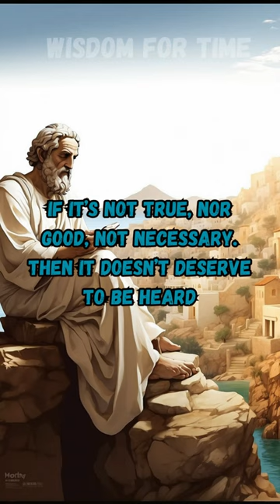Wisdom Form Socrates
Discover a treasure trove of timeless wisdom through our collection of profound and thought-provoking quotes. From ancient philosophers to modern thinkers, we curate the most insightful and motivational quotes to empower your mind and spirit. Whether you seek daily inspiration or thoughtful reflections, our channel is your source for wisdom in bite-sized moments.